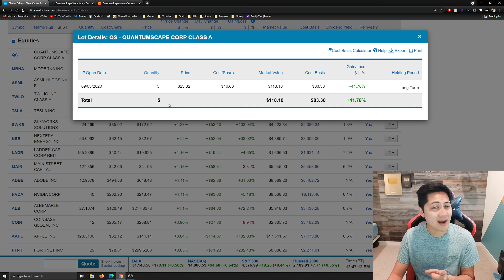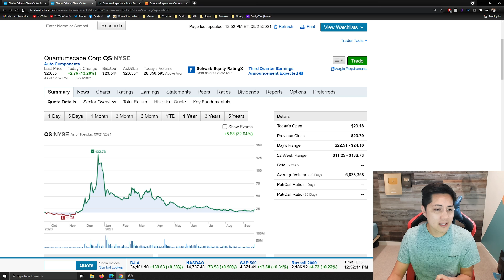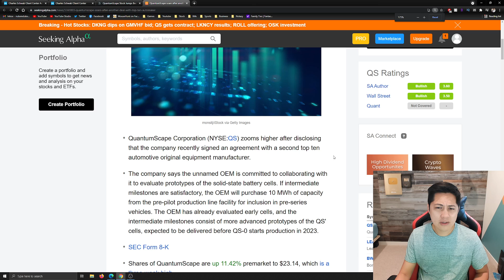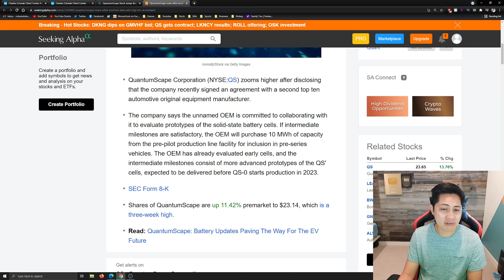Quantum Scape Stock Big New Partner Analysis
QuantumScape Corporation (NYSE:QS) zooms higher after disclosing that the company recently signed an agreement with a second top ten automotive original equipment manufacturer.
The company says the unnamed OEM is committed to collaborating with it to evaluate prototypes of the solid-state battery cells. If intermediate milestones are satisfactory, the OEM will purchase 10 MWh of capacity from the pre-pilot production line facility for inclusion in pre-series vehicles. The OEM has already evaluated early cells, and the intermediate milestones consist of more advanced prototypes of the QS' cells, expected to be delivered before QS-0 starts production in 2023.